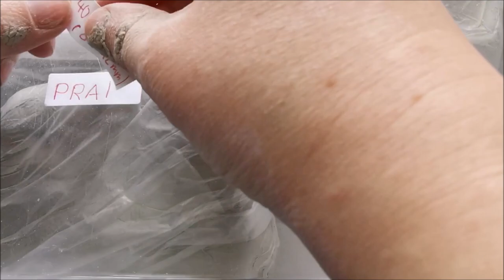TÖPFERN: So machst du trockenen Ton wieder weich!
Du willst Töpfern lernen? Tolle Keramik selber machen? Ich zeige dir kreative Tutorials zum Töpfern ohne Scheibe und Einblicke in meine Keramikwerksatt. In diesem Video zeige ich dir, wie du getrockneten Ton wieder aufbereiten und den Ton wieder weich machen kannst (Ton-Recycling).

Mein kreatives Hobby ist das Töpfern, ich liebe es Keramik herzustellen und zeige dir Anleitungen/Tutorials auf dem Youtube-Kanal emtam.keramik.
Ich heiße Emily und habe mir eine kleine Töpferwerkstatt eingerichtet.